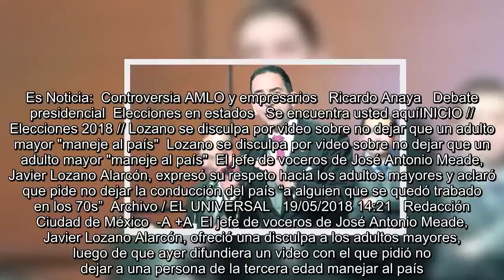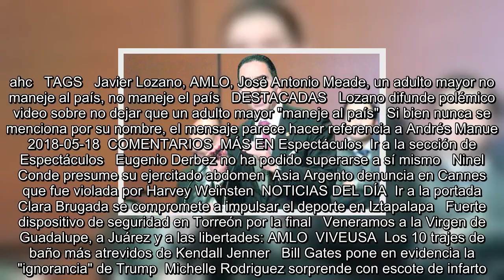Lozano se disculpa por video sobre no dejar que un adulto mayor "maneje al país"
Es Noticia:  Controversia AMLO y empresarios   Ricardo Anaya   Debate presidencial  Elecciones en estados   Se encuentra usted aquíINICIO // Elecciones 2018 // Lozano se disculpa por video sobre no dejar que un adulto mayor "maneje al país"  Lozano se disculpa por video sobre no dejar que un adulto mayor "maneje al país"  El jefe de voceros de José Antonio Meade, Javier Lozano Alarcón, expresó su respeto hacia los adultos mayores y aclaró que pide no dejar la conducción del país “a alguien que se quedó trabado en los 70s”  Archivo / EL UNIVERSAL   19/05/2018 14:21   Redacción   Ciudad de Méxi